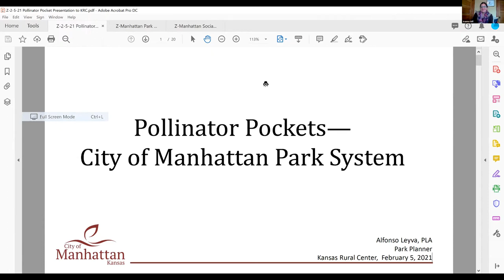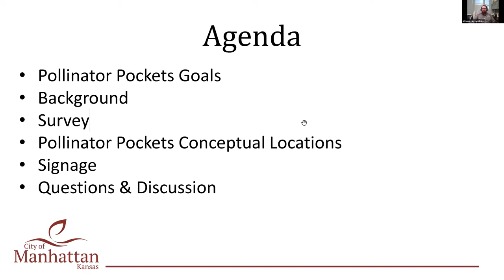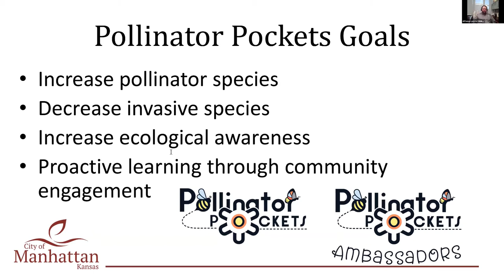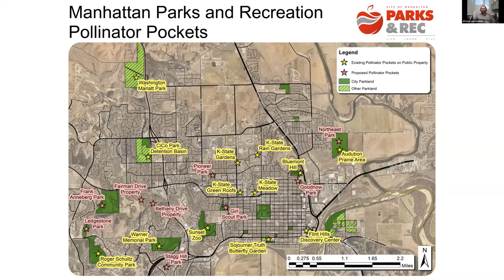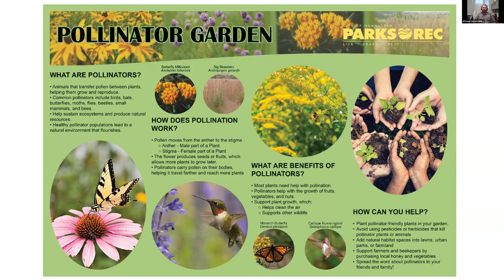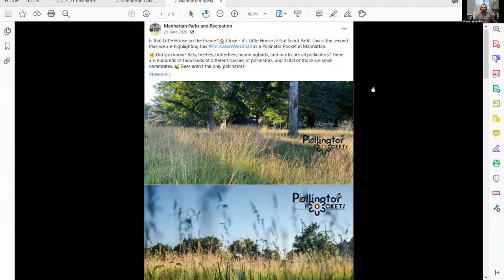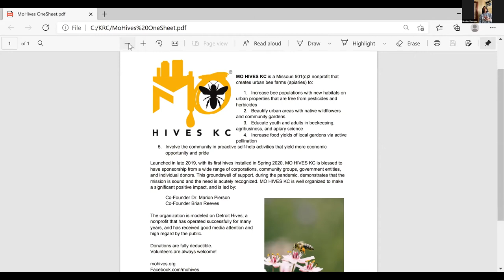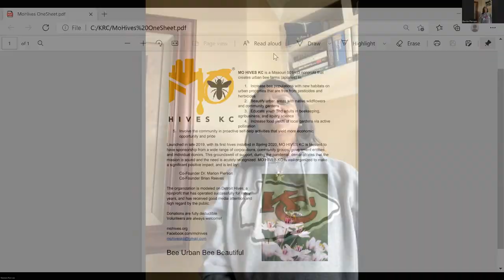Community Initatives that Support Pollinators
MO Hives KC and Manhattan Pollinator Pockets at KRC's Pollinators on the Plains conference. Feb 2021